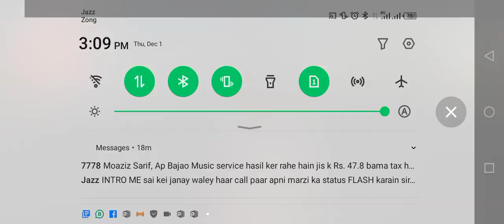police_car🚔🐦🦅☢️👈🏻 Main_Tota Motu_Patlu Hathi cat_tractor M_Ali 👉subscribe👍🏻🛩$ Chhota_Bheem xxx